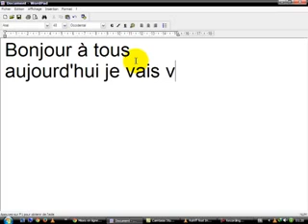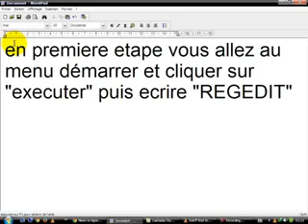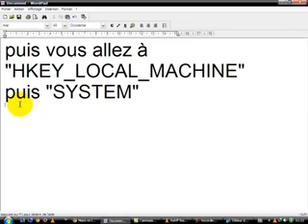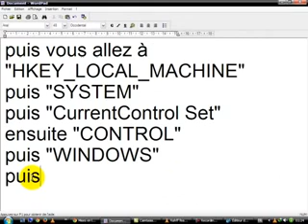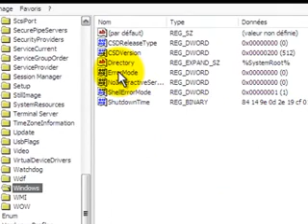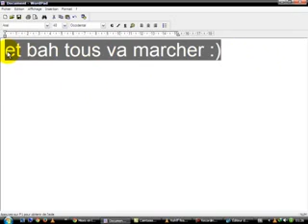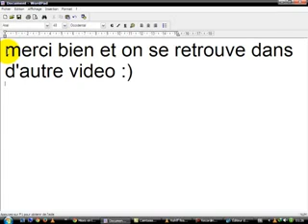Réparer Erreur Windows: "Pas de disque"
*demarrer/start
*executer/run
*REGEDIT
*HKEY_LOCAL_MACHINE
*SYSTEM
*CurrentControl Set
*Control
*Windows
Dans la fenêtre à droit vous trouver :
*Error Mode
Clique avec le bouton droit de la souris et cliquer sur « Modifier » puis changer la valeur existante en « 2 »